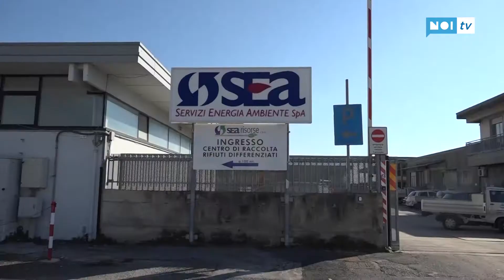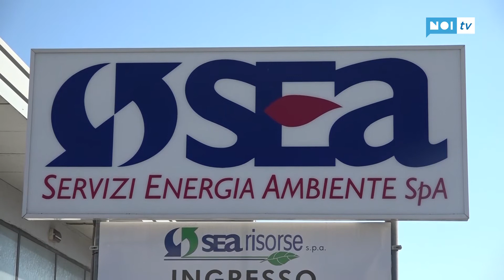Camaiore: avanti con l'affidamento dei rifiuti a Ersu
CAMAIORE - Il matrimonio tra Camaiore ed Ersu si fa sempre più vicino. Il Consiglio di Stato ha infatti respinto la richiesta di sospensiva dell'affidamento del servizio presentata da Sea Ambiente, il gestore uscente che aveva impugnato la sentenza del Tar Toscana dello scorso maggio.